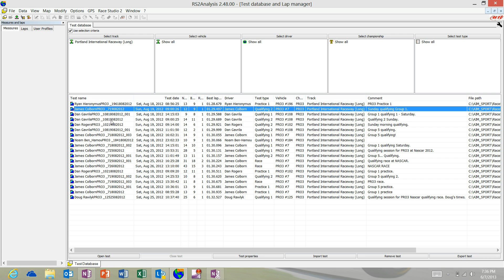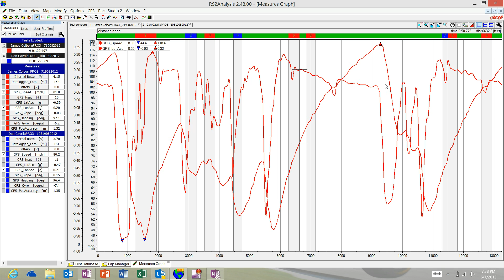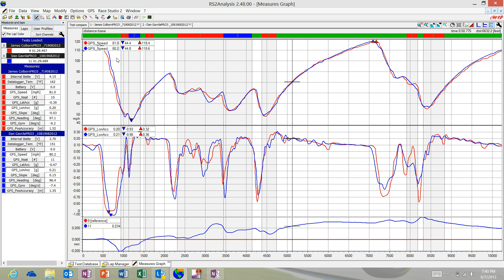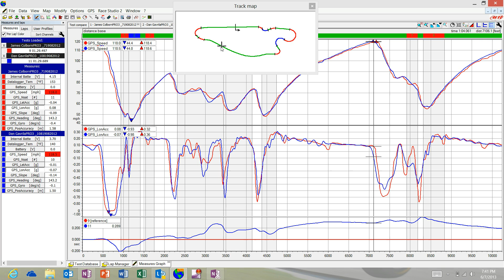AiM Race Studio Analysis - Setting Up Measures Graph View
*AGAIN PLEASE FORGIVE THE AUDIO*

In this video, we setup a simple Measures Graph view so that data such as speed, acceleration, deceleration and position on the track are known so that analysis can start.